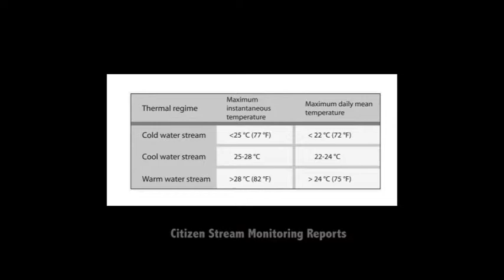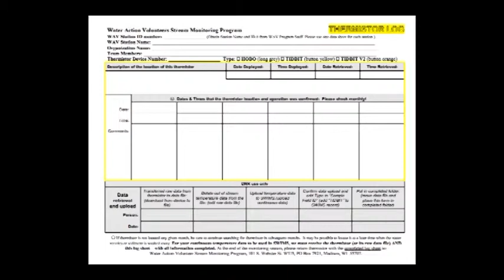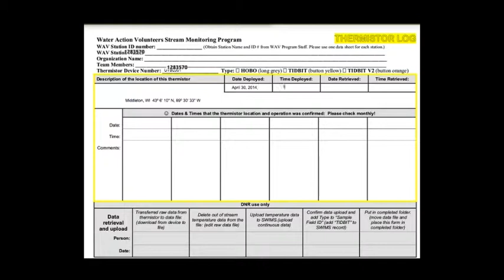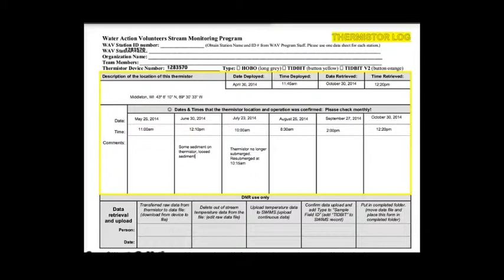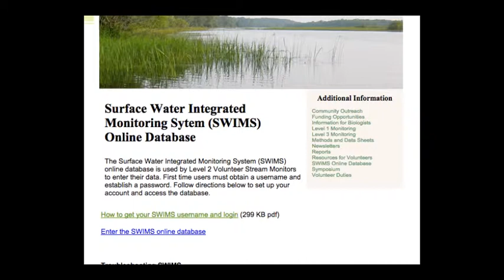Monitorizacion continua de temperatura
This video describes how to install a continuous termpature monitoring device in a stream and how to complete the tracking log over time. It is in Spanish.